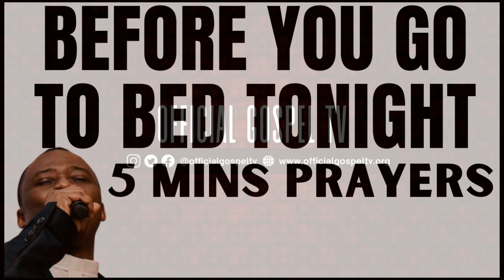DO NOT GO TO BED WITHOUT PRAYING THIS FOR 5 MINS | DR D.K OLUKOYA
Dr. Dk Olukoya Sermon & Prayers Olukoya Midnight Prayers are deliverance prayers you Pray at Midnight, Morning, or every day at 12am. And your life will never remain the same again. These powerful midnight prayers have brought Accelerated Testimonies from breakthroughs, prosperity, healings, divine favor, deliverance from the strongman, and spiritual growth.

👋  SOCIAL MEDIA  👋

Official Gospel TV is a Religious Organization that Spreads the Gospel for Revival, Faith & Growth in the Spirit. We produce  Powerful Spiritual Prayers, Sermons & Messages to help Educate & Motivate Christians all around the World. Our Main Goal is Winning Souls for the kingdom through these Videos.

»» Video original and produced exclusively by Official Gospel TV

1)This video has no negative impact on the original works (It would actually be positive for them)
2)This video is also used for teaching purposes.
3)It is transformative in nature.
4)ONLY used bits and pieces of videos to get the point across where necessary.